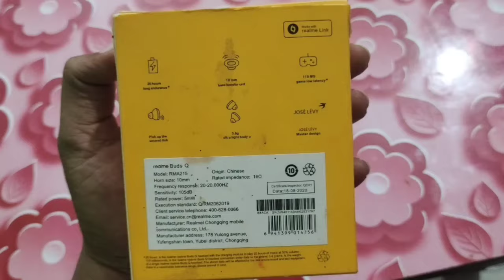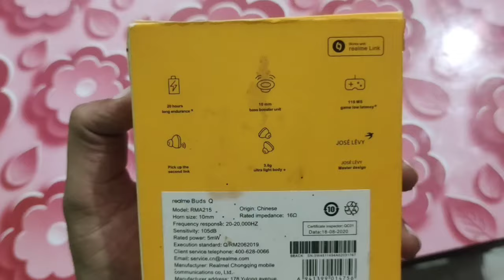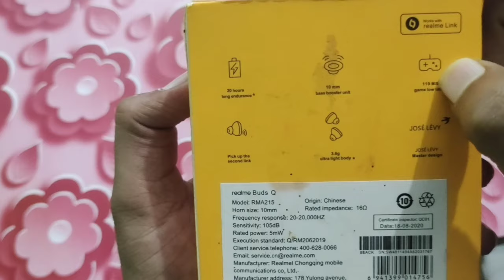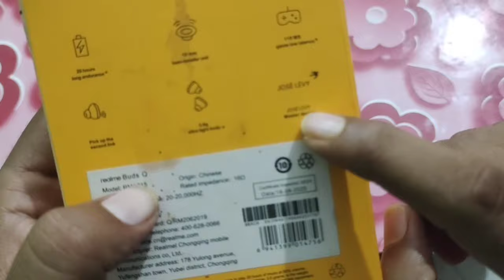Realme Buds Q under price- 2000 in 2021 || Best Unboxing Video Realme Buds Q on YouTube in 2021.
Ager Aapko Product Purchase Kerna H Tho Aapko Amazon Pe Search Ker Sakte h.

Aap logo ko mere es youtube channel m unboxing video, and touring video, and phone m tips and tricks ki video dekhane ko  Milega Apne es bhai ko bahut sara pyar dena aur jo bhi galti ho maf kerna